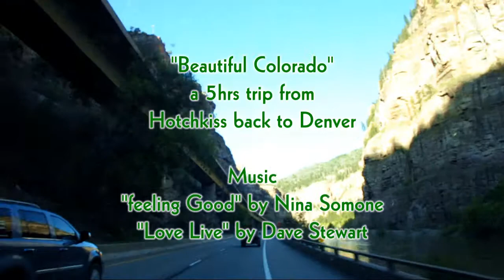Beutyful Colorado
A trip from small town up in the mountain near Gunnison National Park about 5hrs. drive from Denver. The view is spectacular I shot with my D300s while my friend is driving